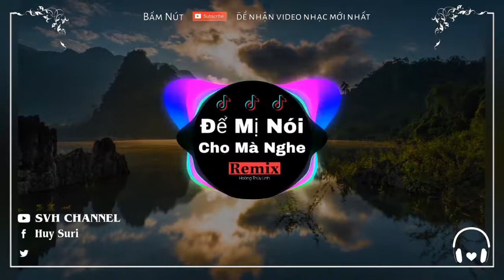ĐỂ MỊ NÓI CHO MÀ NGHE - HOÀNG THÙY LINH | REMIX | ĐƯỢC YÊU THÍCH TRÊN TIK TOK 2019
► If my video contains your copyright, please send mail to me. ( Thank you ) ► 내 비디오가 귀하의 저작권을 포함하는 경우, 메일을 통해 저에게 연락 주시기 바랍니다. (감사합니다)
Lưu ý : Không được sao chép video dưới mọi hình thức mong mọi người thông cảm
Video may not be reproduced in any form wish people sympathetic
Cám ơn mn đã xem video của mình
If you see or Register Channel Then I Houses